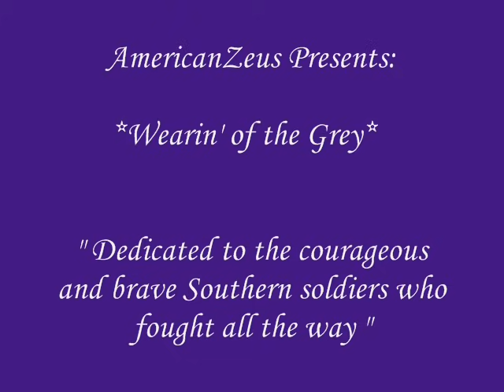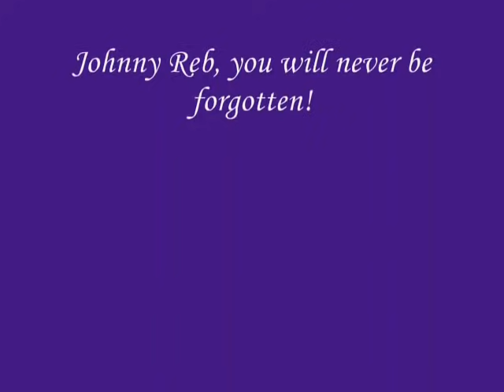CONFEDERATE SONG ~ WEARING OF THE GRAY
I am a proud Texan and Southerner. God bless the South and y'all proud Southern folks who love their heritage.

Song by Bobby Horton